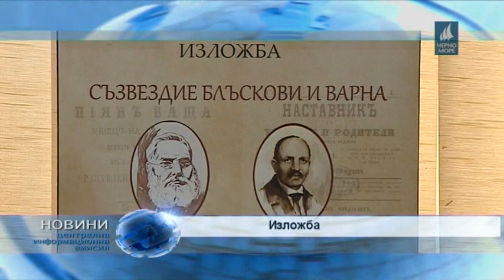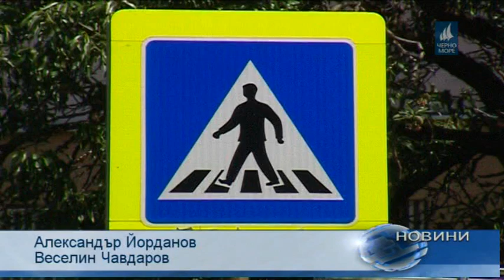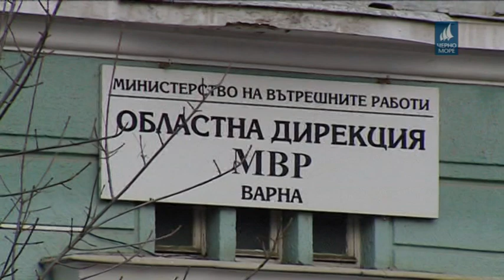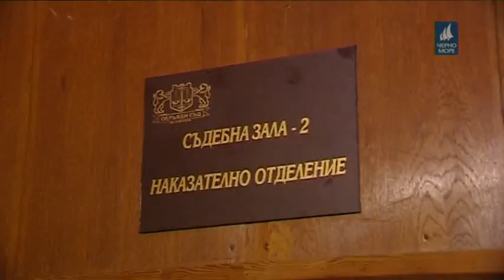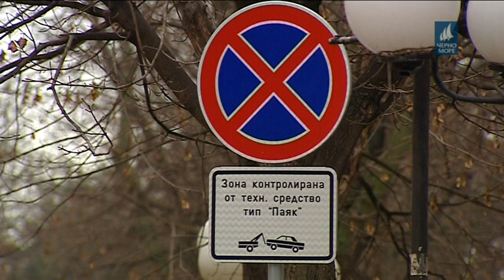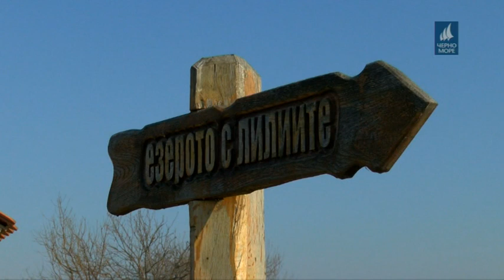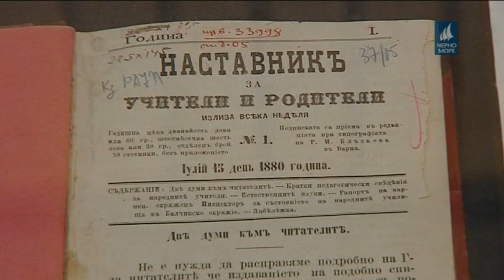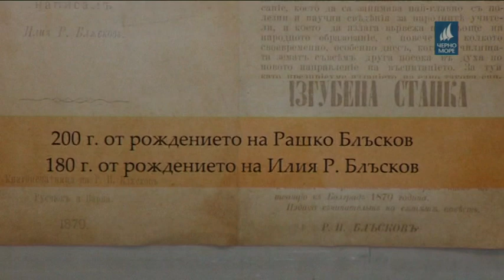Tв Черно море - Централна информационна емисия новини за 18.02.2019г.